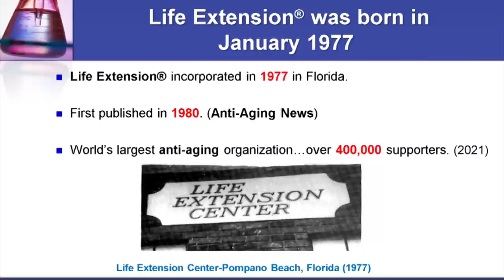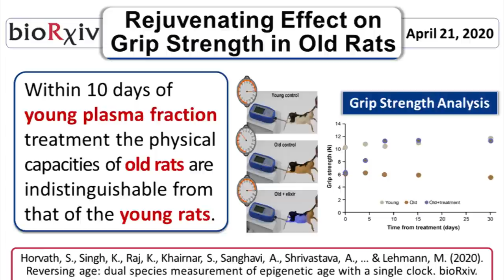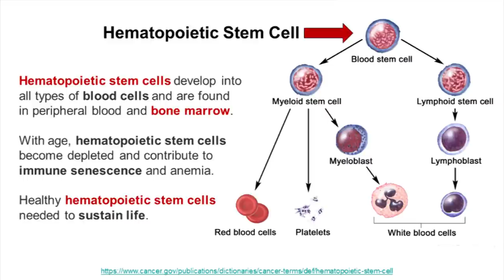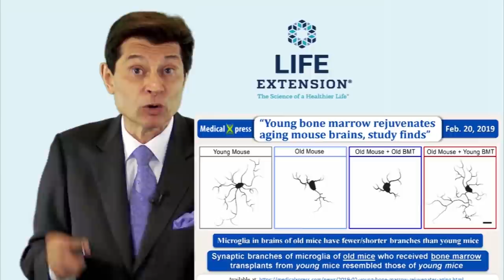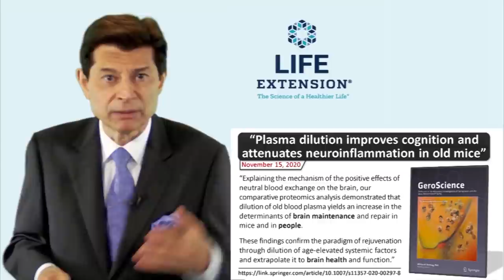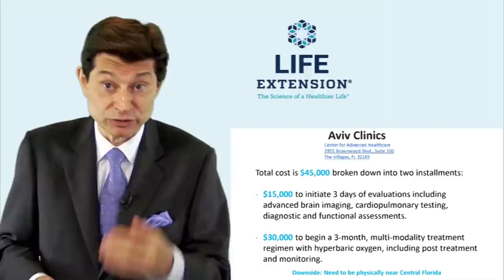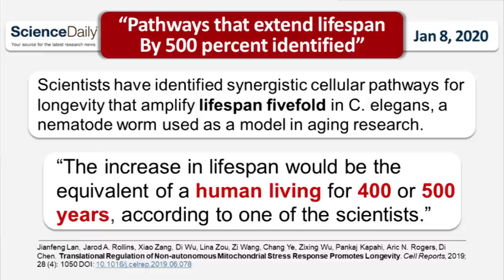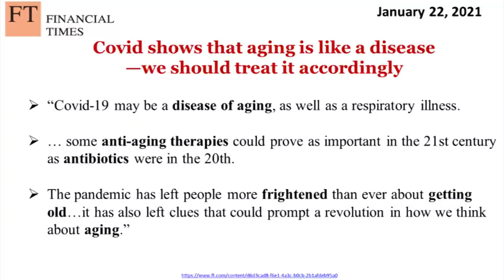RAADfest 2021 Bill Faloon - Keynote part 1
BestinUS 1142